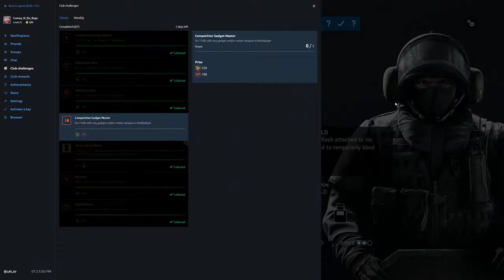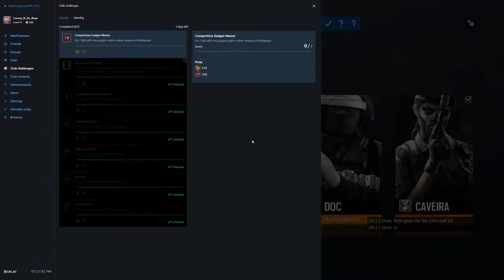Rainbow Six Siege + Part 2499 + Club TDM Secure + Operation Para Bellum pcgaming crew